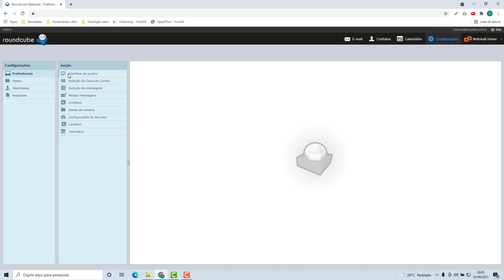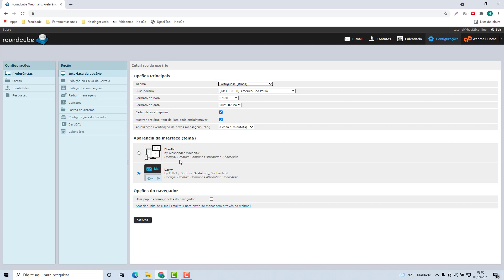Como Alterar o Tema do Webmail na Kangaroo host (Rápido e Fácil) 2022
Aprenda Como Alterar o Tema do Webmail na Kangaroo host facilmente e em poucos minutos